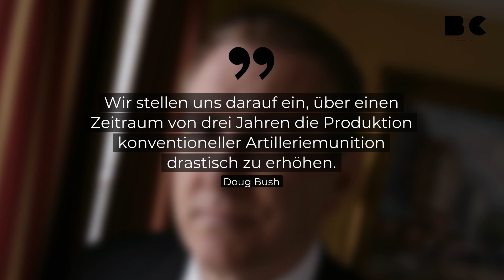USA wollen viel mehr Artilleriemunition produzieren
Die USA streben in den nächsten drei Jahren eine enorme Erhöhung ihrer Produktion an konventioneller Artilleriemunition an. Gemeint ist die Erhöhung der monatlichen Produktion von 155-mm-Artilleriegeschossen. Diese Entscheidung sei getroffen worden, da die Spenden an den Ukraine-Krieg die Munitionsvorräte der Verbündeten belasten würden.